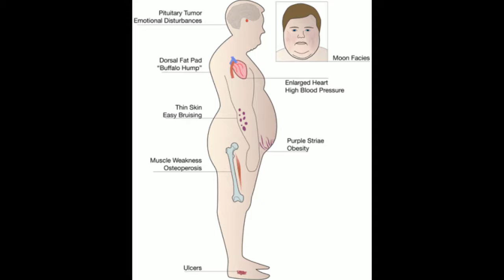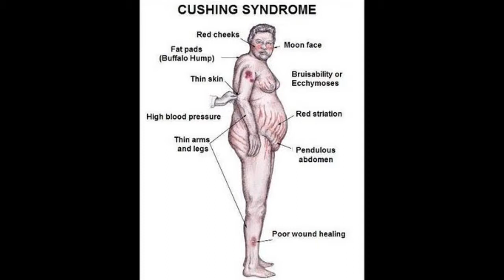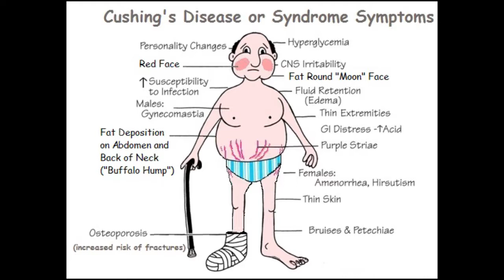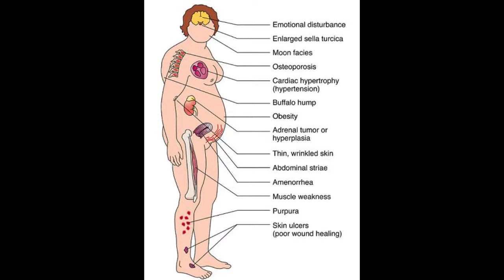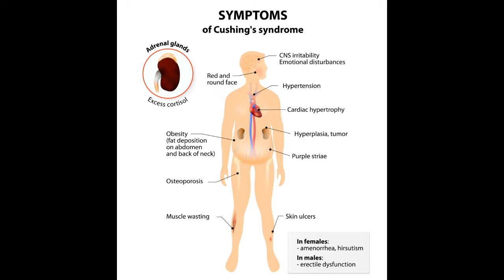Cushing's syndrome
Cushing's syndrome is a collection of signs and symptoms due to prolonged exposure to cortisol. Signs and symptoms may include: high blood pressure, abdominal obesity but with thin arms and legs, reddish stretch marks, a round red face, a fat lump between the shoulders, weak muscles, weak bones, acne, and fragile skin that heals poorly. Women may have more hair and irregular menstruation. Occasionally there may be changes in mood, headaches, and a chronic feeling of tiredness.

Cushing's syndrome is caused by either excessive cortisol-like medication such as prednisone or a tumor that either produces or results in the production of excessive cortisol by the adrenal glands. Cases due to a pituitary adenoma are known as Cushing's disease. It is the second most common cause of Cushing's syndrome after medication. A number of other tumors may also cause Cushing's. Some of these are associated with inherited disorders such as multiple endocrine neoplasia type 1 and Carney complex Diagnosis requires a number of steps. The first step is to check the medications a person takes. The second step is to measure levels of cortisol in the urine, saliva or in the blood after taking dexamethasone. If this test is abnormal, the cortisol may be measured late at night. If the cortisol remains high, a blood test for ACTH may be done to determine if the pituitary is involved.

Most cases can be treated and cured. If due to medications, these can often be slowly stopped. If caused by a tumor, it may be treated by a combination of surgery, chemotherapy, and/or radiation. If the pituitary was affected, other medications may be required to replace its lost function. With treatment, life expectancy is usually normal. Some in whom surgery is unable to remove the entire tumor have an increased risk of death.

About two to three people per million are affected each year. It most commonly affects people who are 20 to 50 years of age. Women are affected three times more often than men. A mild degree of overproduction of cortisol without obvious symptoms, however, is more common. Cushing's syndrome was first described by Harvey Cushing in 1932. Cushing's syndrome may also occur in other animals including cats, dogs, and horses.